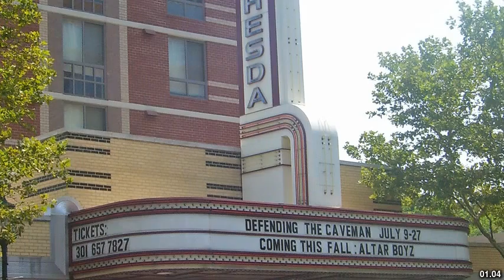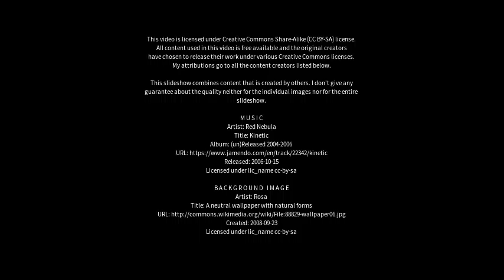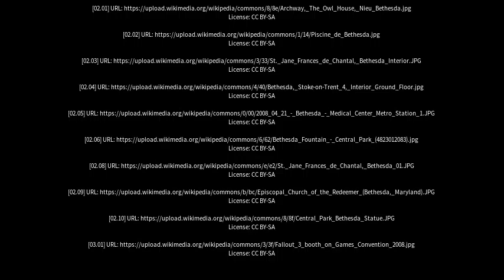Best places to visit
Best places to visit - Bethesda (United Kingdom) Best places to visit - Slideshows from all over the world - City trips, nature pictures, etc.